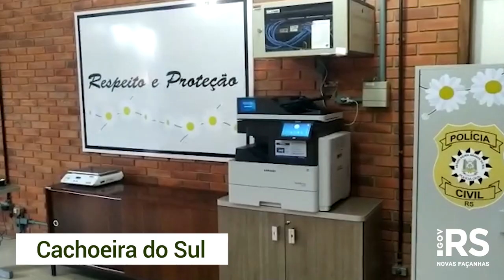Novas salas das margaridas reforçam o atendimento às mulheres vítimas de violência doméstica